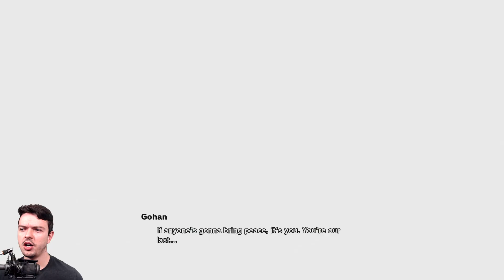Majin Buu Saga In FUTURE TRUNKS TIMELINE!? Dragon Ball Z Kakarot DLC 3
You ever wonder how Babidi showing up in Future Trunks timeline played out? Dragon Ball Z Kakarot DLC 3 shows us how everything went down!